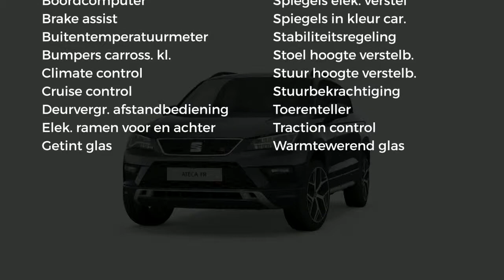Seat Arona 1.5 TSI 150PK FR Business Intense BEATS 19" TOPVIEW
Gem. verbruik: 5,0 l/100km
Verbruik stad: 6,0 l/100km
Verbruik snelweg: 5,0 l/100km
Emissie: 129,0 g/km
Energielabel: C

Merk: Seat
Model: Arona
Type: 1.5 TSI 150PK FR Business Intense BEATS 19" TOPVIEW
Bouwjaar: 2019
Vermogen: 150 kW
Cilinderinhoud: 1.498 cc
Aantal cilinders: 4
Brandstof: benzine
Uitstootklasse: euro 6
Transmissie: handgeschakeld
Gewicht (leeg): 1.355 kg
Max trekgewicht: 1.900 kg
Carrosserievorm: suv (5 drs)
Kleur: grijs

Accessoires:
* Achterbank neerklapbaar (ongelijke delen)
* Afdekscherm bagageruimte
* Airbags voor
* Airconditioning
* Bandenspanningscontrole
* Bestuurdersstoel in hoogte verstelbaar
* Boordcomputer
* Buitenspiegels in carrosseriekleur
* Buitentemperatuurmeter
* Climate control
* Cruise Control
* Fabrieksgarantie
* Getint glas
* Hoofdsteunen achter
* In hoogte verstelbaar stuur
* Lederen stuurwiel
* Lichtmetalen velgen (19)
* Middenarmsteun voor
* Mistlampen voor
* Navigatiesysteem
* Parkeersensoren
* Radio
* Snelheidsbegrenzer
* Stuurbekrachtiging
* Telefoon
* Toerenteller
* Traction control
* Warmtewerend glas
* Zij-airbags
* Energielabel C
Omschrijving:
Fabrieksgarantie: Ja
VSB 12482Nieuwe Auto! Bel Jeroen op 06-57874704 voor de leaseprijs, financieringsactie en inruilmogelijkheden.Voor informatie over een een nieuwe Volkswagen met Martin Lind of Remco van Kessel, een nieuwe SEAT met Ruud Haanstra, voor een nieuwe ŠKODA met Jeroen van Hoesel en voor een nieuwe Volkswagen Bedrijfswagen met Gerben Stortenbeker.